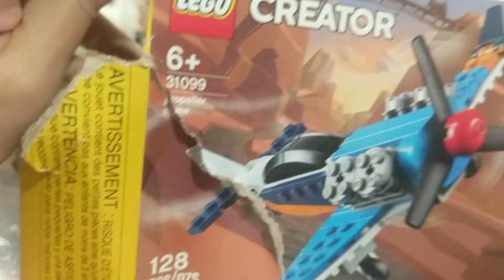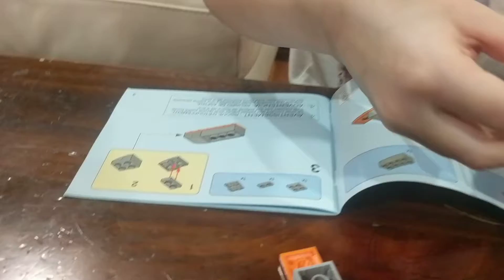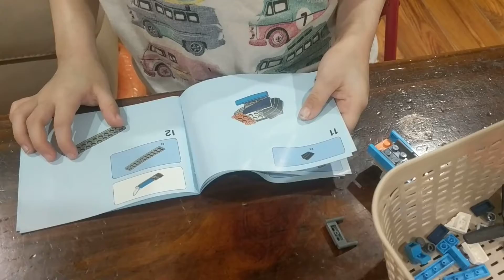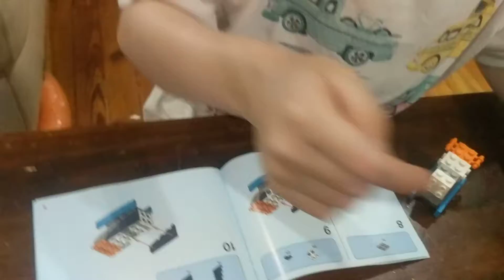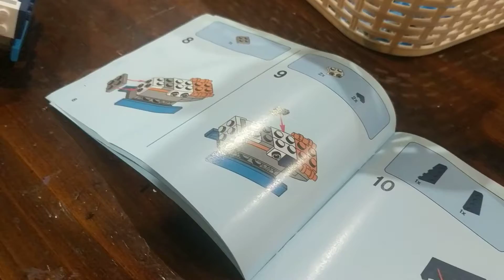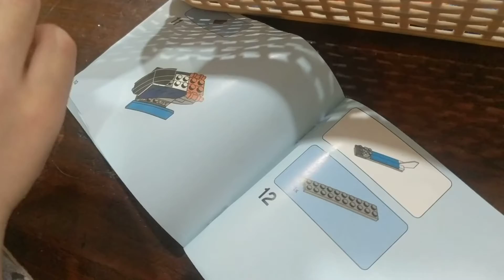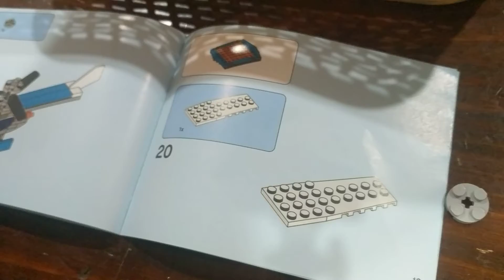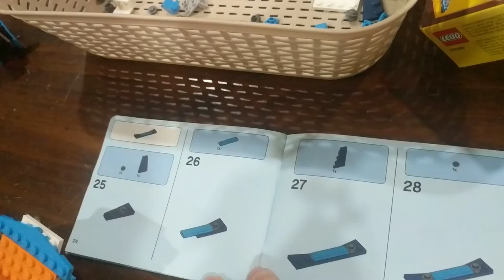Brandon's Christmas gift from Mommy - Lego helicopter 31099 build